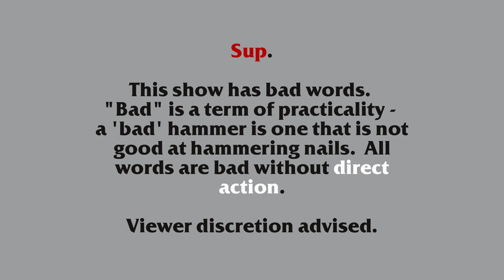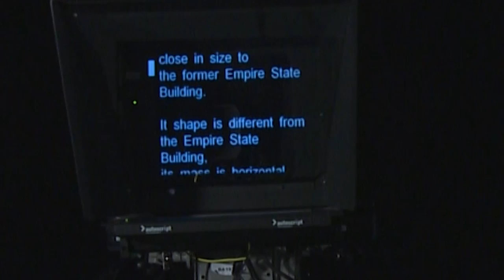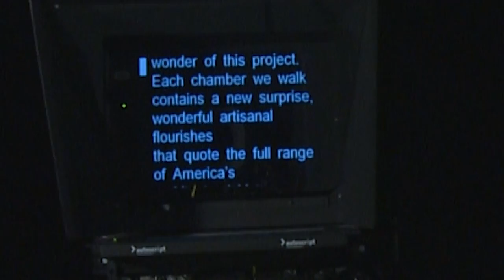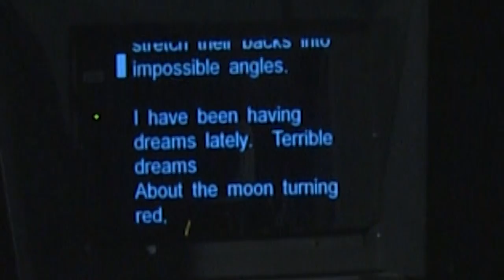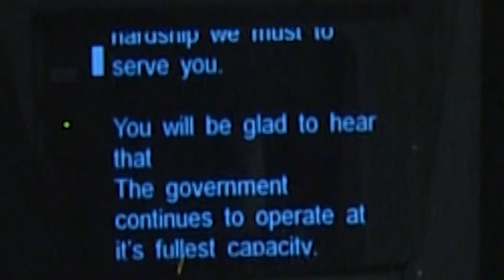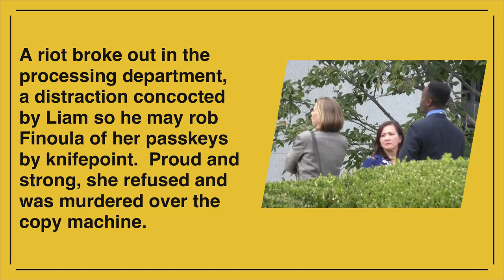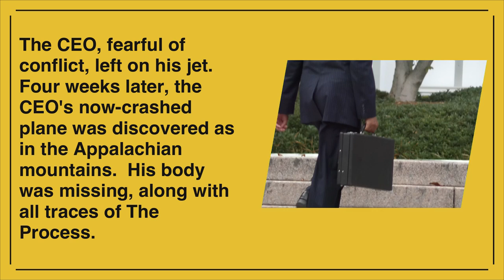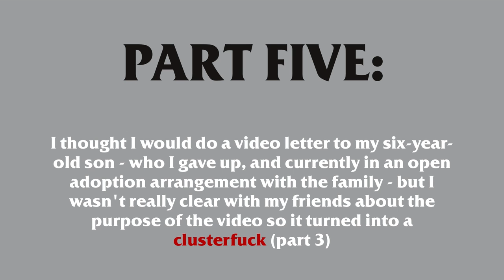John Field Show #8 (Government Messages)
This episode has Mt. Rushmore Suggestions, a teleprompter, The Terminal Document, more banjos.

John Field Show is a weekly comedy variety show sort of similar to The Chris Gethard Show.  I mostly wrote the previous line because I think it'd hook into Youtube's suggestions algorithm...like, the phrase "weekly comedy variety show" is a phrase that is in every one of his videos.  Of course, you can't skip the line with most SEO junk but sometimes you can do small cheats.